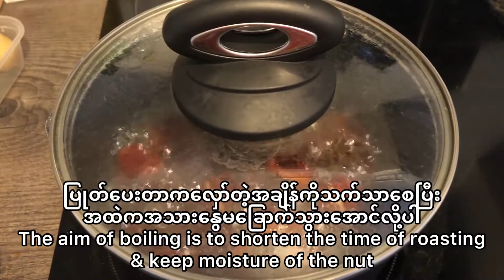သစ်အယ်သီး​လှော်နည်း|how to roast easy peeled chest nuts| 烤栗子🌰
သစ်အယ်သီး​လှော်နည်းChristmas special/中秋特辑

Musician: ASHUTOSH